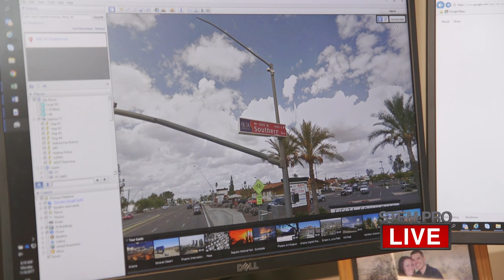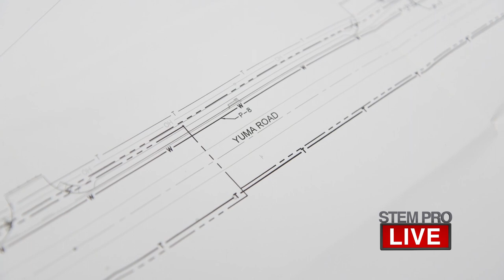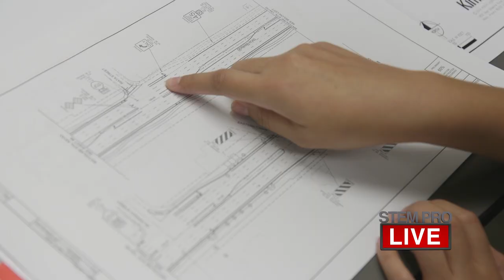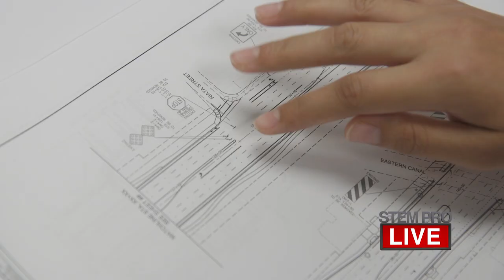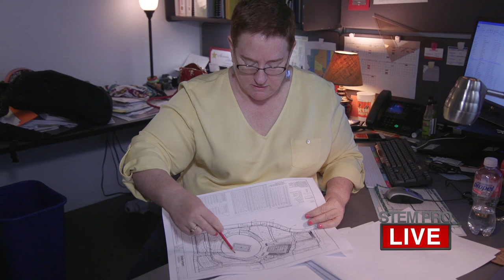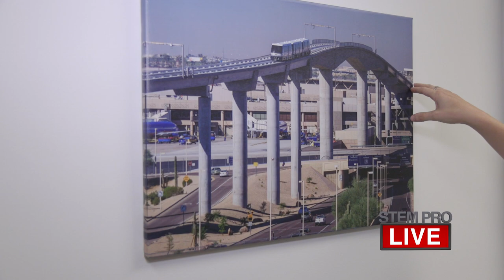STEM Pro Live! Kimley-Horn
This STEM Pro Live! will introduce your students to four engineers that work for Kimley-Horn: Planning and Design Engineering Consultants. This firm is responsible for Valley road improvements, the Sky Train at Phoenix Sky Harbor Airport, and the new Raiders football stadium being built in Las Vegas.

During the broadcast, your students will be able to identify aspects of problem-solving and the engineering design process.

Like always, during the second portion of the show, the engineers will answer your questions about their careers and current work!